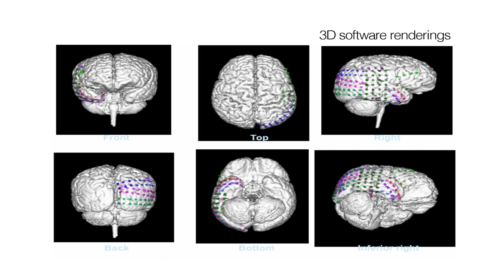Neurology: Some of the Nation's Most Advanced Care at Cincinnati Children's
Some children struggle with near-constant seizures.  Some are born with severe movement disorders.

Others are living with brain tumors, growing up with autism or experiencing life-disrupting migraine headaches.

All of these children have problems related to their nervous systems. And many of them turn to the Division of Neurology at Cincinnati Children's to receive some of the nation's most advanced care.

Brain injuries. Epilepsy. Tuberous sclerosis. Duchenne muscular dystrophy . Our deep expertise in these and many other conditions explain why the magazine U.S. News & World Report recently rated our neurology and neurosurgery services among the top four in the country.

It's the closely intertwined missions of clinical care and research that make our neurology team so special. Our physicians use the most advanced equipment in the world to diagnose and treat children. Our scientists use the latest technology to analyze the effectiveness of care, uncover the causes of disease and search for better therapies.
Our extensive research projects include leading a national study that determined the best first-line treatment for a common form of seizures. We've made major advances in shrinking the tumors caused by tuberous sclerosis. And our team was recently selected to coordinate the nation's largest study of pediatric migraines.

Looking forward, our Neurology team is expanding its work in several specialty areas. These include sleep medicine, pediatric stroke and neuro-critical care. This summer, we also plan to launch a program in neuro-immunology.

Few other pediatric medical centers offer such a comprehensive range of expertise. Our goal at Cincinnati Children's is to continue building upon that expertise to improve outcomes for all children with neurologic disease.